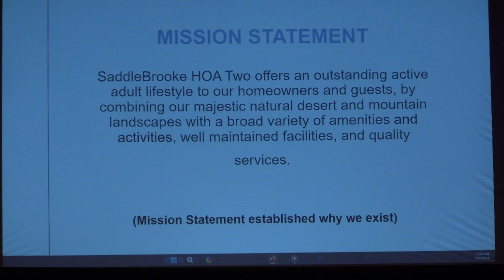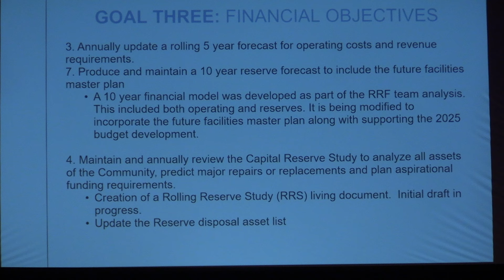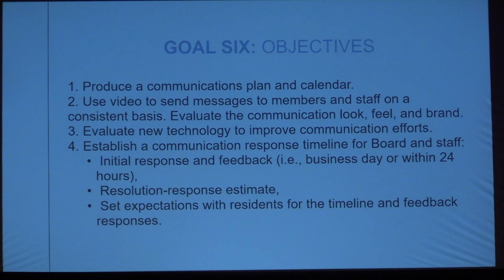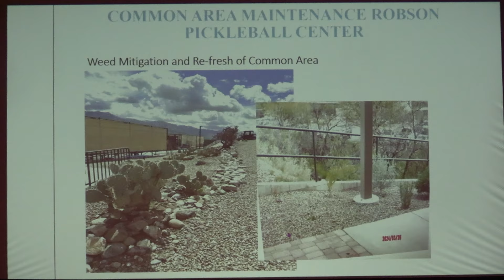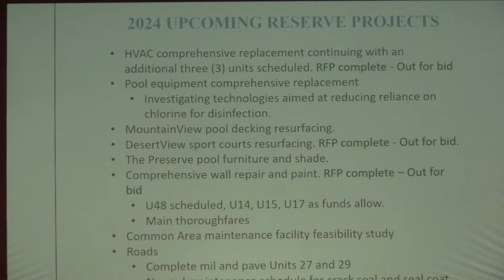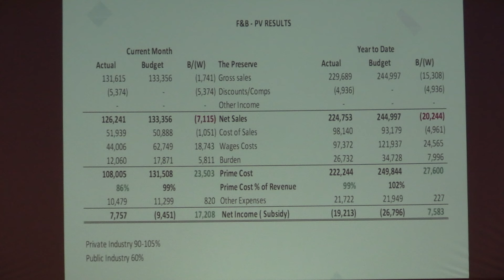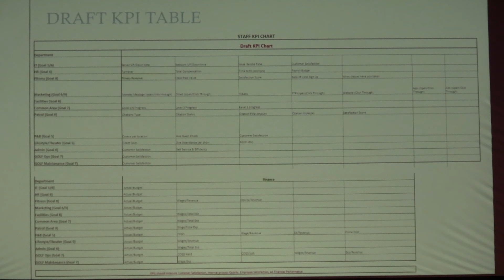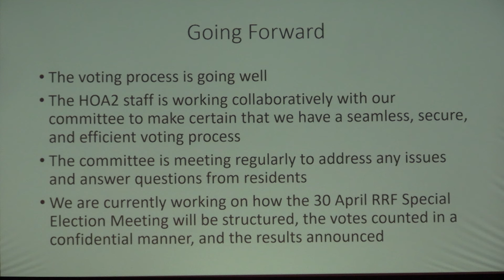03/27/24 March Board Meeting